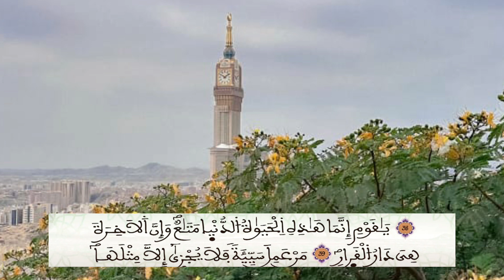قراءة جماعية للحزب السابع و الأربعين 47 برواية ورش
طلبة مدينة وجدة مسجد الحكمة